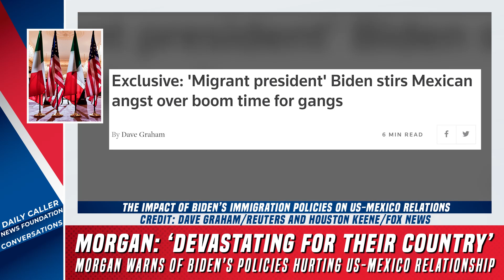Trump's Border Commissioner Slams Biden's Immigration Policies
The Trump administration's acting commissioner of U.S. Customs and Border Protection Mark Morgan spoke with the Daily Caller News Foundation's Samantha Renck about the ongoing crisis at the U.S.-Mexico border, how he thinks it's impacting the United States' relationship with Mexico and more.